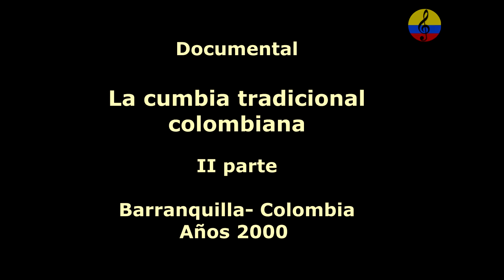Documental, la Cumbia tradicional colombiana, II parte, Barranquilla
Imágenes del documental La Cumbia tradicional colombiana, programa realizado por el periodista,  escritor, divulgador e investigador del jazz, el barranquillero Carlos Flores Sierra (Barranquilla 1925 – Bogotá 2016), conjuntamente con Claudia Ruiz y Patricia Gossain, por Audiovisuales, con imágenes de laa cumbia soledeña de Efraín Mejía Donado y el grupo Tambó en la ciudad de  Barranquilla, Colombia. Según el maestro Juan Sebastián Ochoa, La “cumbia”, como cualquier otro concepto, es una construcción social. En este sentido, no se trata de una entidad ontológica que hay que descubrir, sino más bien de una creación humana que está en permanente transformación y negociación.  Lejos de ser una música que ha sido descubierta de una vez y para siempre, es más bien una categoría mutante que se hace y rehace permanentemente a través de las prácticas y los discursos. La palabra “cumbia” es polisémica. Los significados más comunes son los siguientes: un baile y una práctica cultural, un conjunto de géneros (en plural), una categoría de mercado en la industria cultural, y un género (en singular) como matriz triétnica fundacional del resto de las músicas del Caribe colombiano. No obstante estas diferencias, tanto en Colombia como en otras partes de Latinoamérica se suele hablar de “la cumbia” como una entidad homogénea, sin reparar o tomar
conciencia de los diferentes usos y significados que el término tiene en diferentes momentos y contextos.
 La “cumbia”, como cualquier otro concepto, es una construcción social. En este sentido, no se trata de una entidad ontológica que hay que descubrir, sino más bien de una creación humana que está en permanente transformación y negociación. Lejos de ser una música que ha sido descubierta de una vez y para siempre, es más bien una categoría mutante que se hace y rehace permanentemente a través de las prácticas y los discursos. En la música de acordeón, su aparición se le adjudica a Andrés Landero, conocido como “el rey de la cumbia”, La música de orquesta de salón se refiere a conjuntos del estilo de las big band norteamericanas y cubanas, como la de “Lucho” Bermúdez, “Pacho” Galán y Edmundo Arias (entre otras) surgidas en la década del cuarenta. Aquí se conoce como cumbia a un repertorio particular reconocido en canciones como “Yo me llamo cumbia”, “Danza negra” y “Cumbia sabrosa”. Estos cuatro géneros (cumbia de gaitas, cumbia de millo, cumbia de acordeón y cumbia de orquesta de salón) tienen similitudes en su aspecto rítmico, que se advierten en el tempo moderado, la métrica binaria con subdivisión binaria, y  la acentuación permanente del contratiempo. No obstante, en lo que respecta a los aspectos melódicos, formales, tímbricos y armónicos son diferentes, por lo cual corresponden a cuatro géneros específicos y no a diferentes estilos dentro de un mismo género.